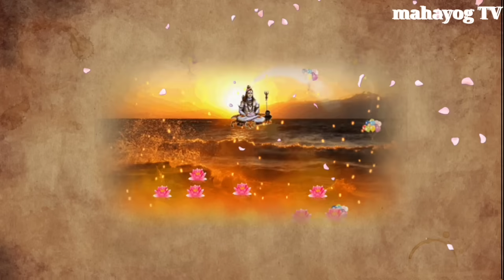Shivratri 2024 महाशिवरात्रि 😱 चाहे मर जाना पर शिवरात्रि के दिन ये काम😱जरुर कर लेना, होगी हर मनोकामना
चाहे मर जाना 😱 शिवलिंग पर चढ़ा देना एक बेलपत्र 😱 शरीर का कायाकल्प कर देगा 101% गरीबी होगी खत्म

गुप्त नवरात्रि के किसी भी दिन 😱इस फूल को लाकर पहन लेना पूरे शरीर का कायाकल्प कर देगा 101% गरीबी होगा

9 फरवरी 2024 मौनी अमावस्या पर 1 उपाय, तांत्रिक 😱 एवं चमत्कारिक उपाय Mony amavasya 2024

01 जनवरी 2024 चाहे मर जाना😱 नए साल के दिन गाय माता को खिला देना यह चीज़, होगी हर मनोकामना 01 January

1 January 😱 चाहे मर जाना पर 1 January 2024 यह चीजें घर में जरूर लाना, पैसा खींचता है, 1 January

1 जनवरी चाहे मर जाना 😱 पर 1 जनवरी 2024 यह चीजें घर में जरूर लाना 😱 पैसा खींचता है, 1 जनवरी

धन्यवाद दोस्तों 🙏